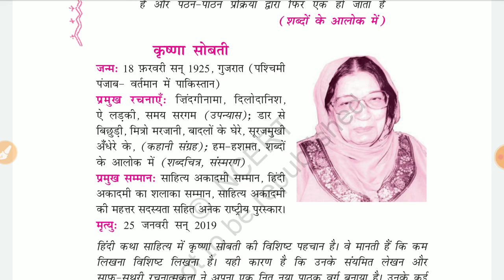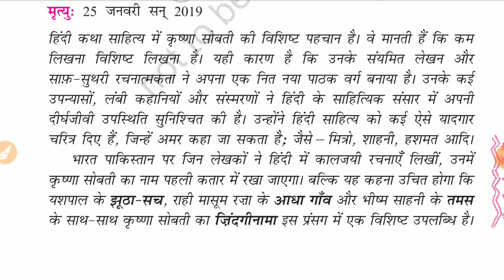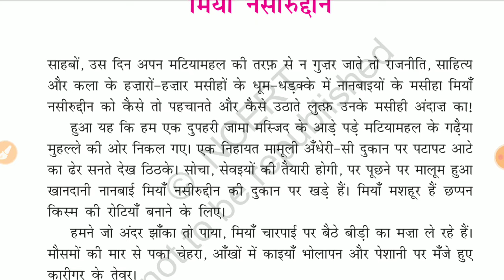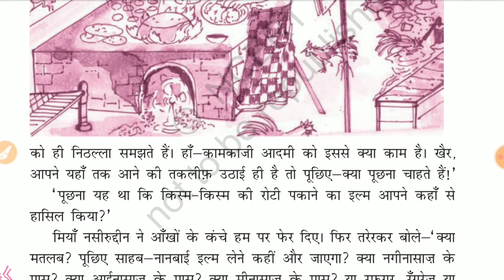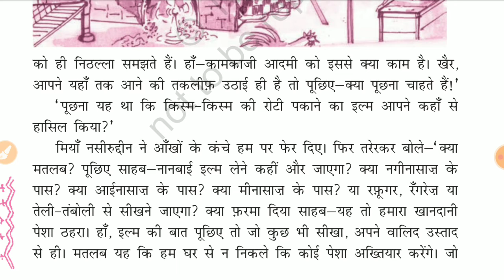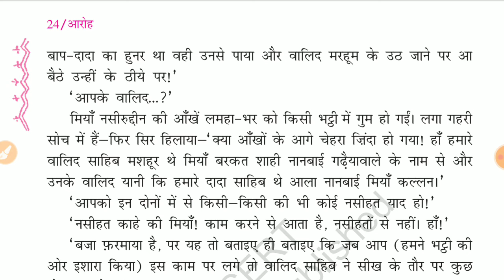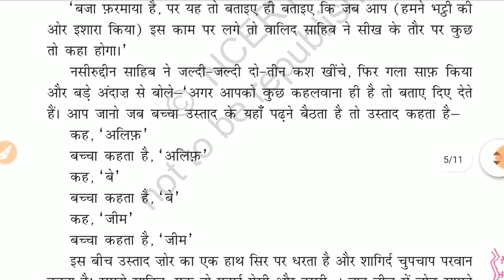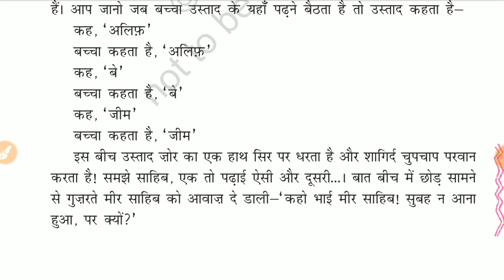11th अनिवार्य हिंदी chapter 2 मिया नसीरूदीन part 1